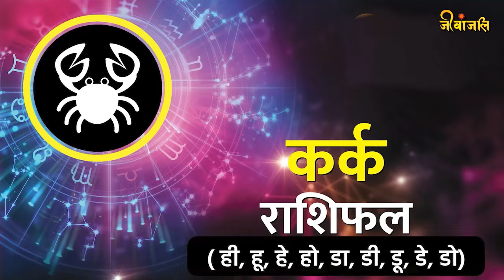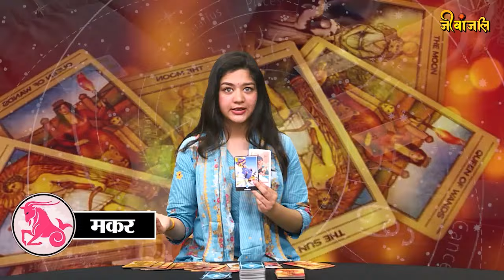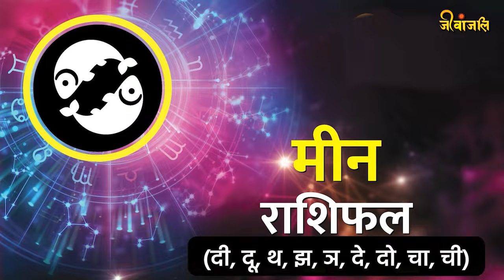Tarot Reading 21 March: टैरो कार्ड से जानिए कैसा रहेगा आपका दिन।।